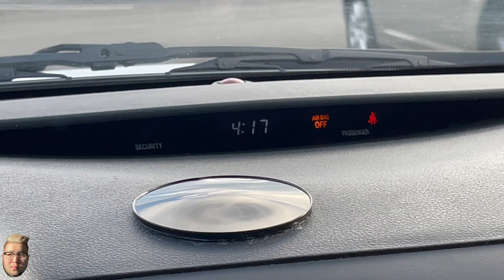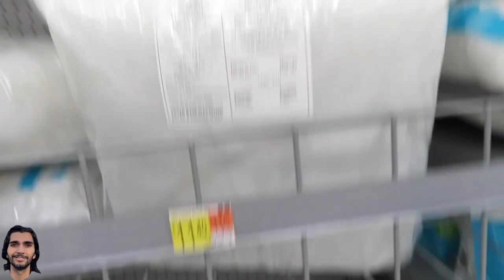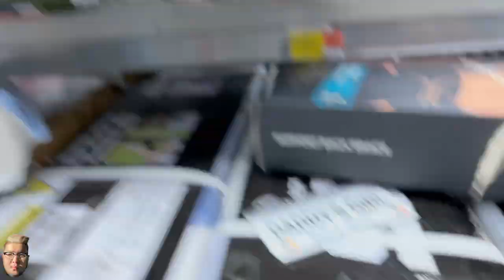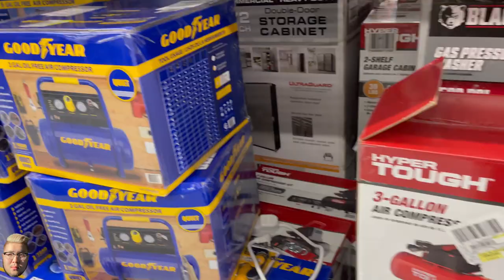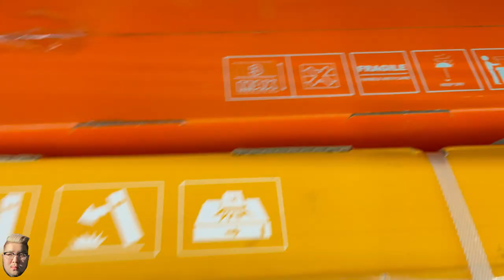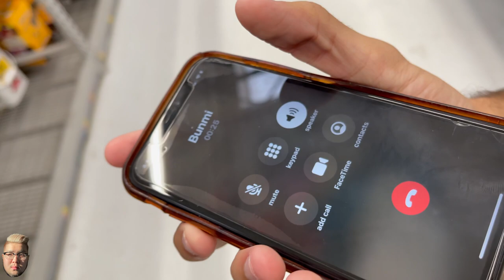CRAZY HIDE AND SEEK AT WALMART!!!